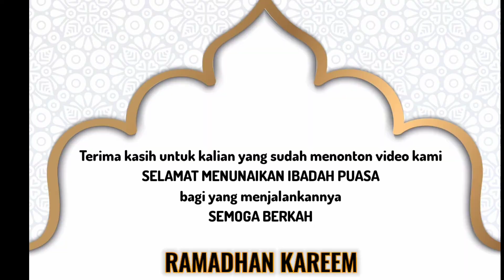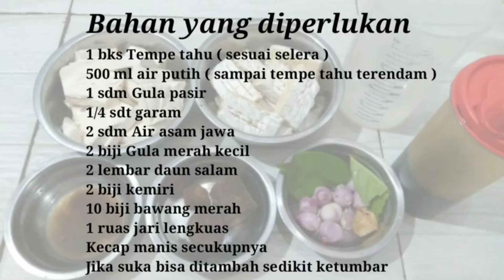Resep Bacem Telur Puyuh, Tahu, Tempe Tanpa Air Kelapa, Mudah dan Enak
Hai sobat ALYSA FAMILY
Daripada bingung cari menu masakan apa hari ini yuk cobain bikin bacem yelur puyuh tahu dan tempe resep ALYSA FAMILY. Lumayan loh selain murah bikinnya juga gampang banget kok

Terima kasih